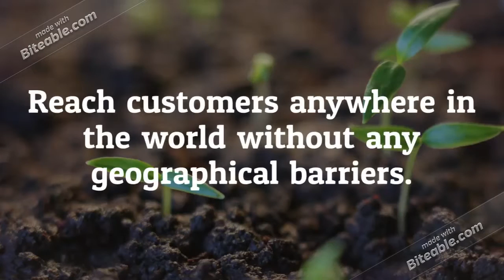Gold & silver Mining Email List Providers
Our Gold and Silver Ore Mining Industry Mailing List includes equipment products manufactured by various big and small manufacturers. The Gold & Silver Mining Email List includes gold mines and organizations and contacts involved in the production of gold and/or silver bullion.

Gold & Silver Mining Industry profits enormously, as few of the biggest global organizations are mining companies. If you are trying to reach the top business executives and the key decision makers in the Gold & Silver Mining companies nationwide then you can use our most authentic Gold & Silver Mining Industry Database that can enable you to reach the right prospects in real time.